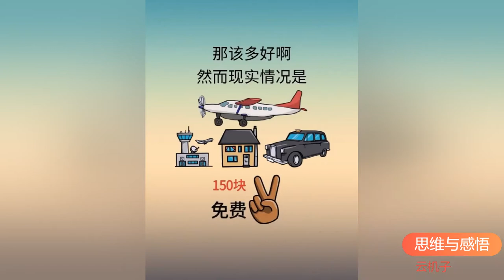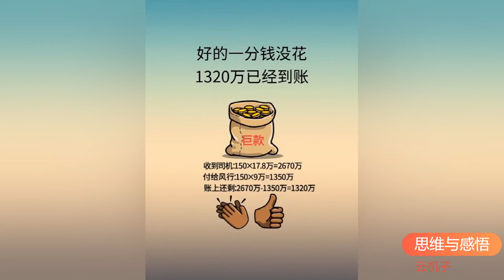顶级商业思维